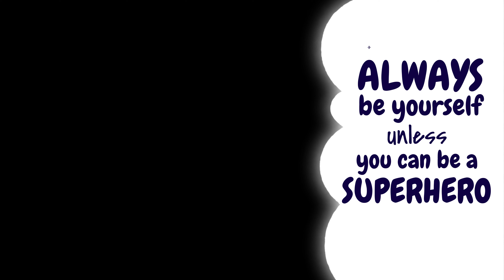Batman and the Justice League surprise door rescue mission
Todays surprise door opening is all about Batman and the Justice league. Come join me on Batmans and the  Justice League surprise door rescue mission to help Batman save his friend from the evil Joker!! Each door will contain a surprise or one of Batmans friends that the joker has locked away!!!